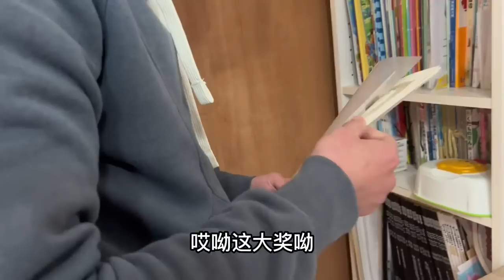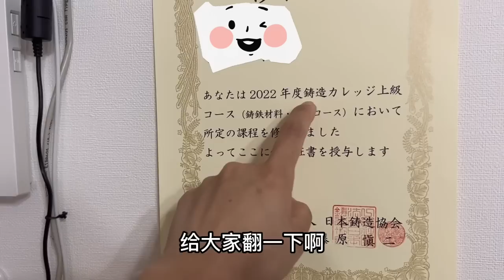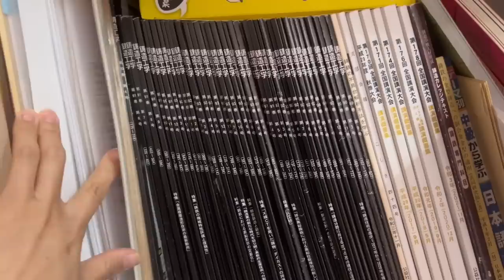打工仔在日本工作，不仅没有区别对待，反而被高度培养！打工夫妻在日本